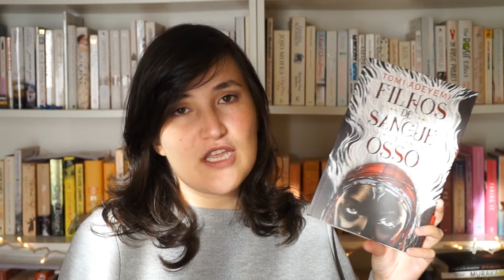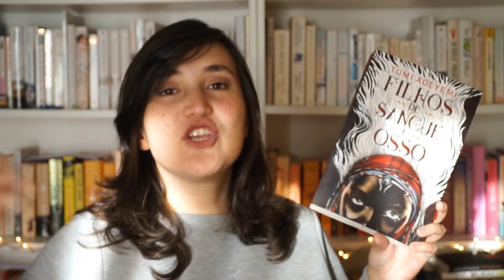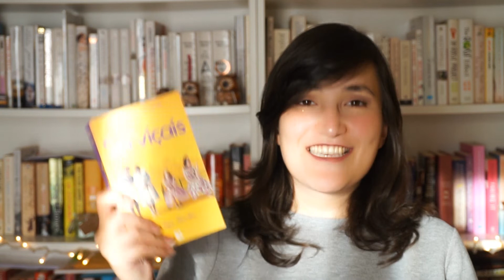MELHORES LEITURAS DE 2018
Vídeo sobre as minhas melhores leituras de 2018!